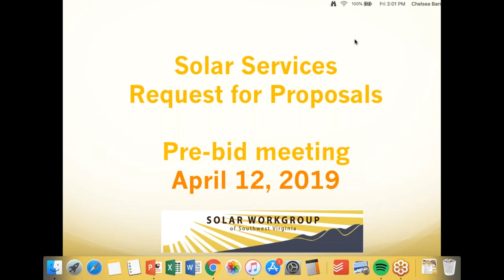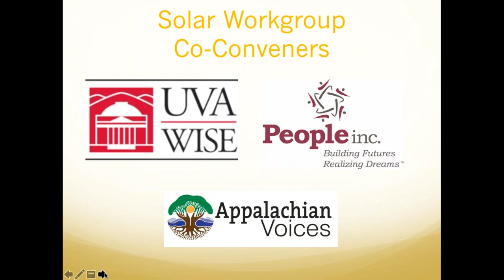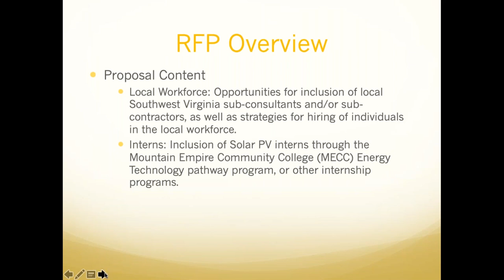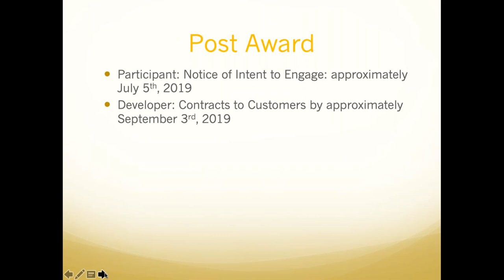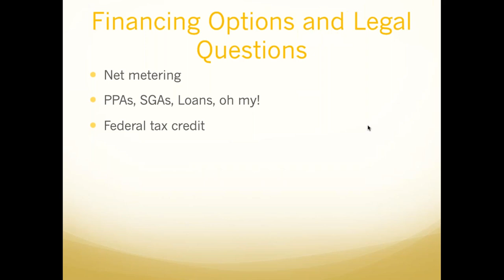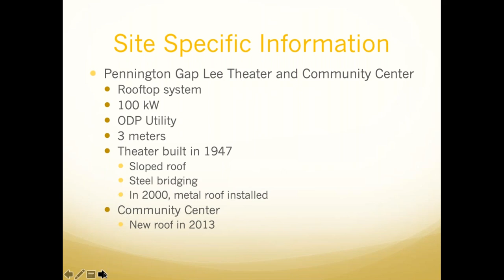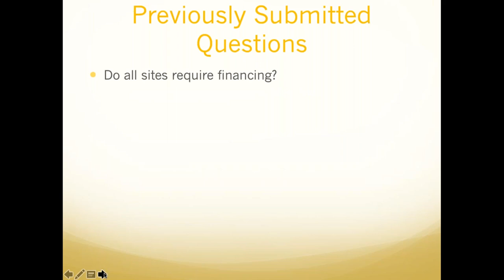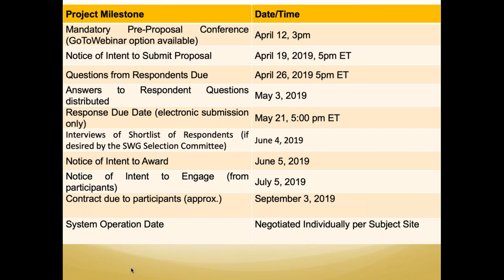SWVA Solar Pre Bid Meeting